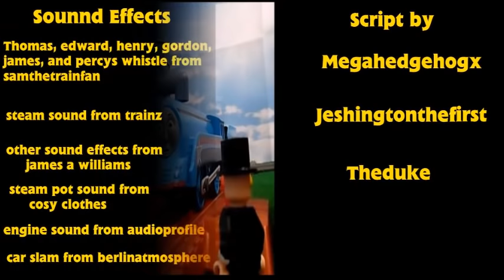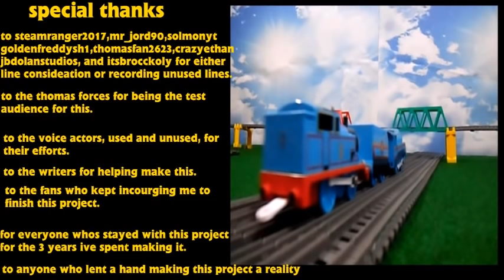A Grand Race To Remember | A thomas Trackmaster Adventures Special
after the events of the great railway show, gordon (shooting star) won the race while james, percy, emily, and henry lost their events. the race has gotten to his smokebox and now shooting star has returned to his jerk form. the engines of sodor have a plan to knock him back down to size, and it all depends on a race between thomas and shooting star.

after 3 years of planning this and several delays, grand race has finally been released and now we've entered the new continuity for the series. this project was meant to be released march 14, but 6 months later it has finally been made into reality. as i reached the end i just wanted to get this over with, so there are a few bd pieces of audio on my end, and i didnt want to redo the lines. i just want to take time to thank everyone who helped make this a thing.

as for the continunity thing, this story follows the new series thats more accurate to the offical series. shorts 1-7? form the classic timeline, which will offical end with saint patricks day short 4. meanwhile grand race starts the new timeline well be going with from here on out.